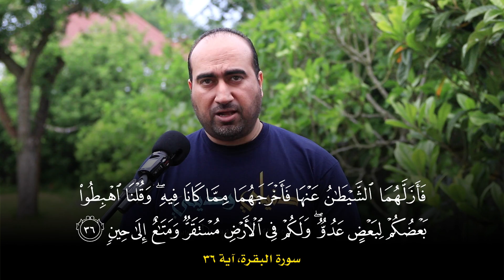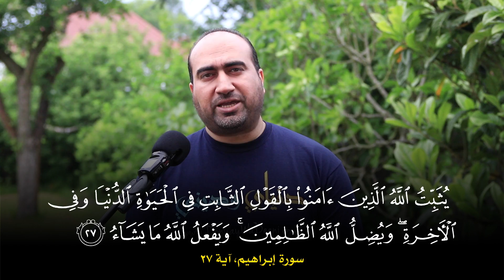ليدبروا آياته #20: كيف كتب تعالى على نفسه الرحمة وهو يقول أنه يُضلّ من يشاء؟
في هذه الحلقة:
س 1: كيف كتب الله على نفسه الرحمة ويقول أنه يُضلّ عباده؟
س 2: ما الفرق بين استخدام الجمع والمثنى في الآيتين:
(وَقُلْنَا اهْبِطُوا بَعْضُكُمْ لِبَعْضٍ عَدُوٌّ (36)البقرة
و(قَالَ اهْبِطَا مِنْهَا جَمِيعًا بَعْضُكُمْ لِبَعْضٍ عَدُوٌّ (123) طه؟

في هذا الفيديو يتم الرد على الشبهة التالية:

قال تعالى في سورة الأنعام
قُل لِّمَن مَّا فِي السَّمَاوَاتِ وَالْأَرْضِ ۖ قُل لِّلَّهِ ۚ كَتَبَ عَلَىٰ نَفْسِهِ الرَّحْمَةَ ۚ لَيَجْمَعَنَّكُمْ إِلَىٰ يَوْمِ الْقِيَامَةِ لَا رَيْبَ فِيهِ ۚ (12)
هنا نجد أن من نعم الله علينا أنه كتب على نفسه الرحمة، رأفة بنا ورحمة

ولكننا نجد في سورة إبراهيم، أنه تعالى يُضلّ من يشاء ويهدي من يشاء عند قوله تعالى:
وَمَا أَرْسَلْنَا مِن رَّسُولٍ إِلَّا بِلِسَانِ قَوْمِهِ لِيُبَيِّنَ لَهُمْ ۖ فَيُضِلُّ اللَّهُ مَن يَشَاءُ وَيَهْدِي مَن يَشَاءُ ۚ وَهُوَ الْعَزِيزُ الْحَكِيمُ (4)

ونحن نعلم أن الإضلال خلاف الرحمة… فأليس هذا تناقضًا؟

فرجة ممتعة... وإذا أعجبكم الفيديو فلا تنسوا مشاركته مع الآخرين ليعم الأجر والثواب

ولا تنسوا كذلك الضغط على زر الإعجاب والاشتراك في القناة مع تفعيل الجرس ليصلكم كل ما هو جديد ومميز على قناة دنياي وديني.

⚠️ ملاحظة مهمة جدا: ما يتم عرضه من معلومات في هذه السلسلة ليس بالضرورة هو عين الحقيقة، فقد تجدون آراءً أخرى خلاف ما ذكرنا أقرب إلى قلوبكم.
إن ما نقوم بعرضه هو فقط نتيجة البحث والتدقيق فيما توصل إليه أهل العلم، واختيار ما نراه الأنسب والأقرب للمعنى الصحيح وما حصل لنا به الاطمئنان اعتمادًا على ما قدمه العلماء من أدلة.
فإذا أصبنا في ما قدمناه لكم فذلك فضل من الله، وإن أخطأنا فمن أنفسنا، ونسأل الله أن يغفر لنا ويتقبل أعمالنا لعلمه أننا ما أردنا بهذا العمل إلا وجهه تعالى ومرضاته.

سيتم عرض حلقة من سلسلة (ليدبروا آياته) كل يوم على مدار شهر رمضان المبارك
في هذه السلسلة أعرض لكم في بضع دقائق معلومات قرآنية تساعد على تدبر القرآن الكريم كما أمرنا الله تعالى وتزيد من رصيدنا المعرفي بكتاب الله، كما أقوم بالرد على ما يزعم البعض أنها تناقضات في القرآن الكريم.